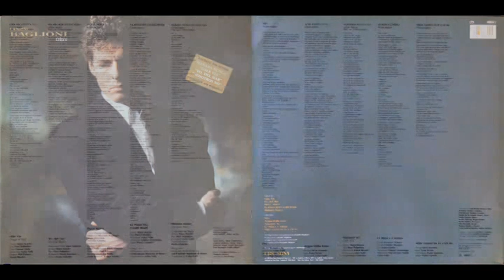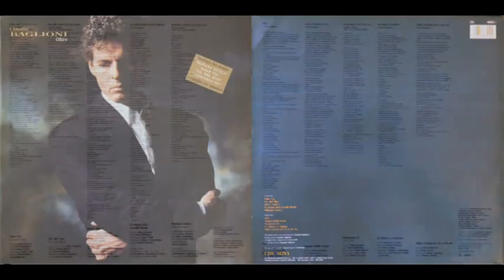Claudio Baglioni - Vivi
Claudio Baglioni - Oltre (Spagnolo) - LP CBS_Sony 1991
Brano : Vivi
Anno : 1991